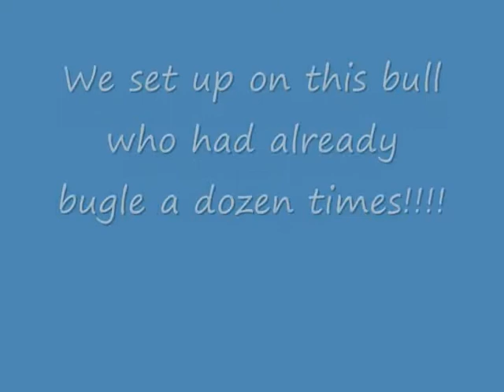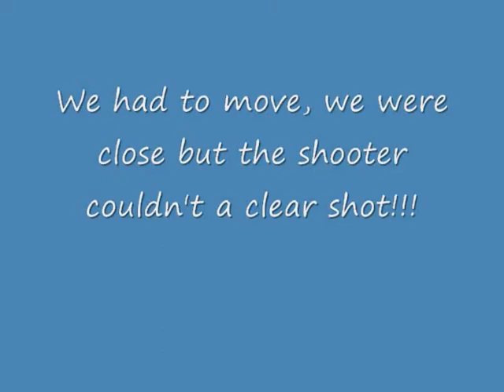Archery Hunt with Continental Divide Outfitters Montana 2012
I just picked up a video camera before taking out these hunters. This is my first shot at videoing our hunts hope it comes out well.